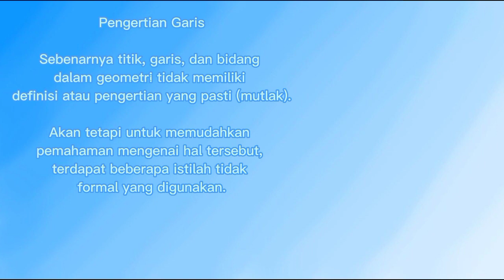Pengertian Garis, titik dan bidang dalam geometri